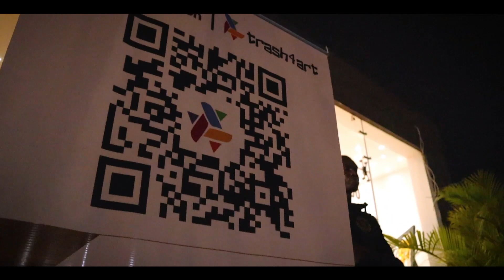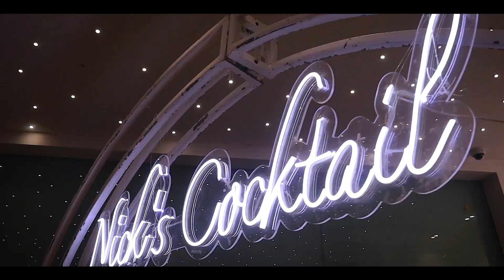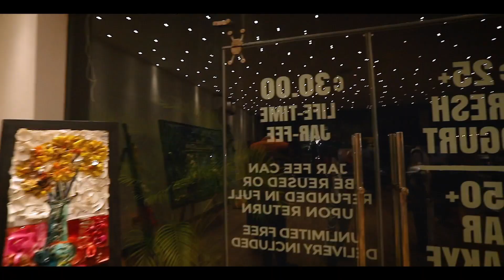Trash 4 Art Exhibition by Essilfie Banton